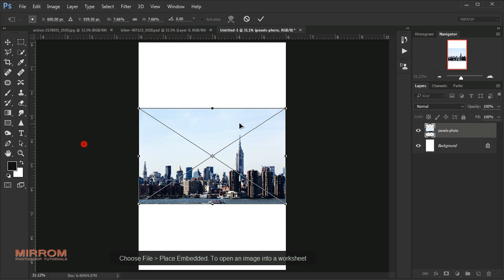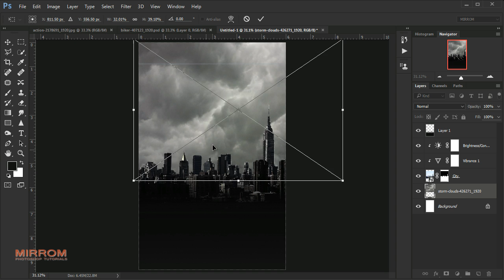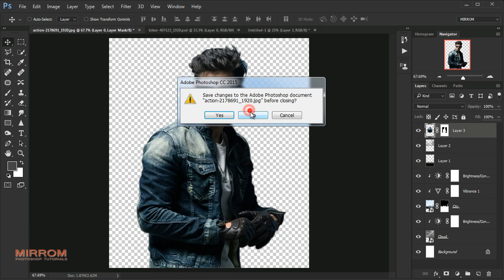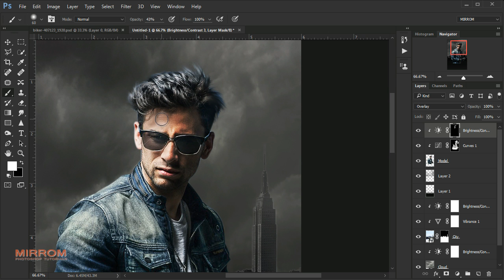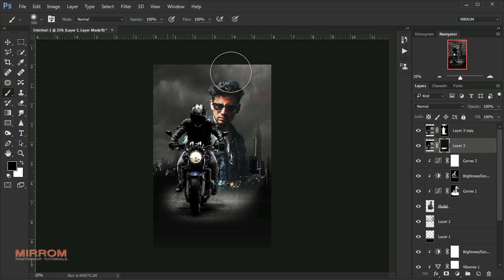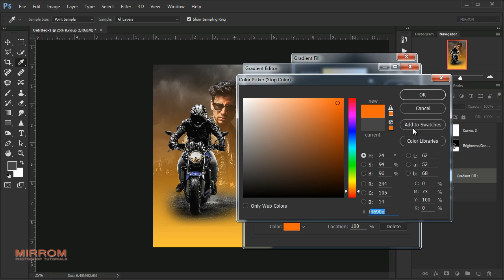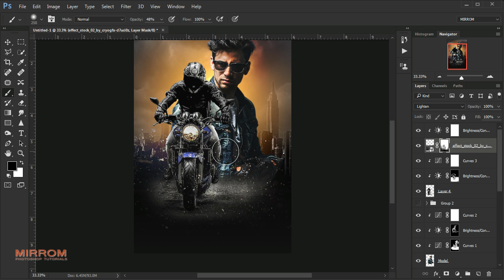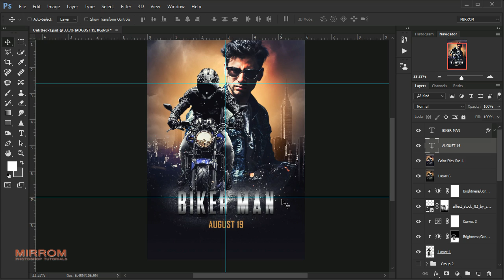Create a Blockbuster Style Movie Poster Design In Photoshop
Today we will learn to create an blockbuster style movie poster design in Photoshop.